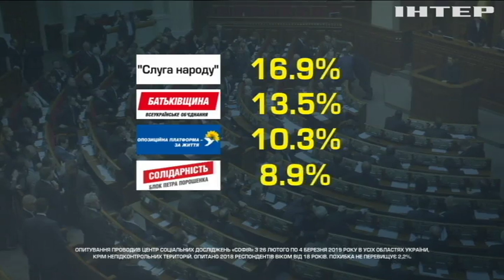Вибори-2019: Центр соціальних досліджень "Софія" оприлюднив рейтинг кандидатів